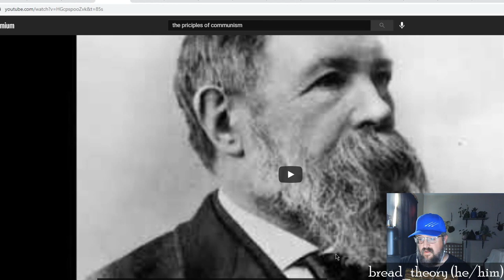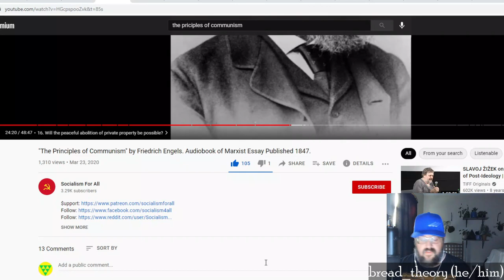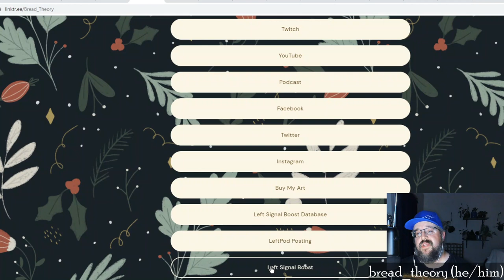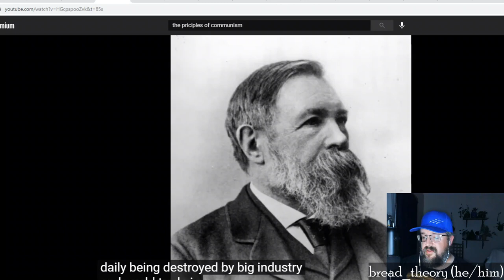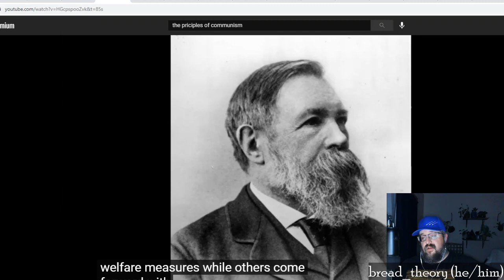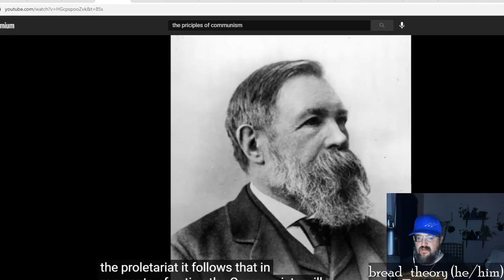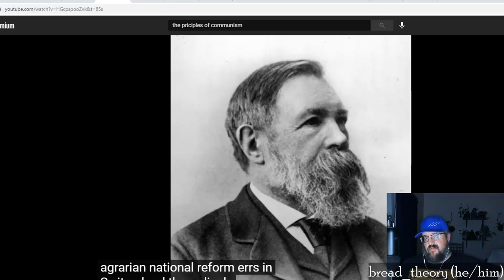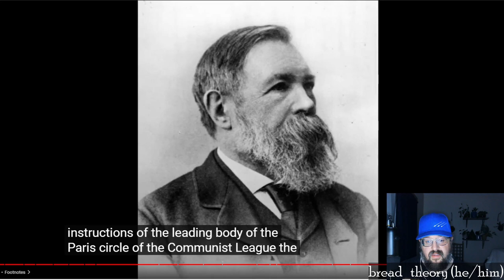The Principles of Communism Pt 2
Wrapping up the essay The Principles of Communism by Friedrich Engels.